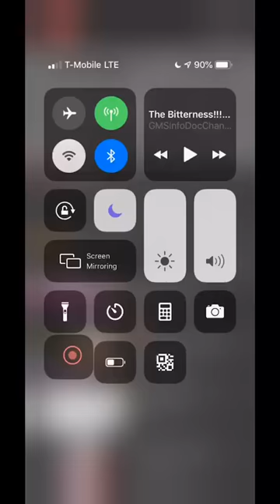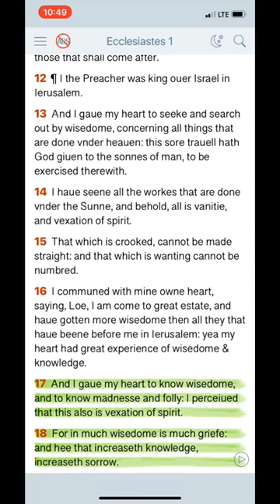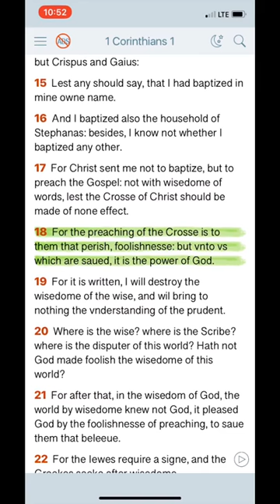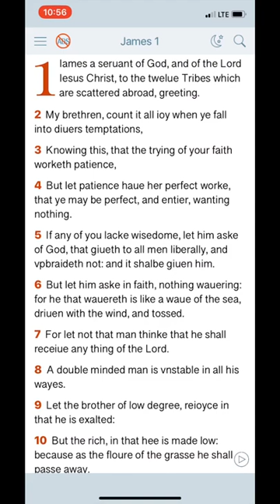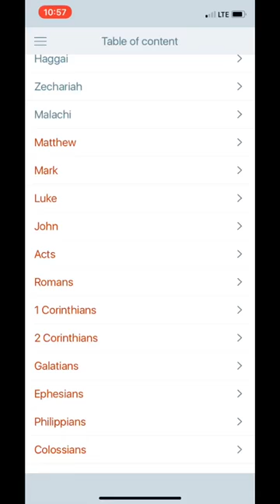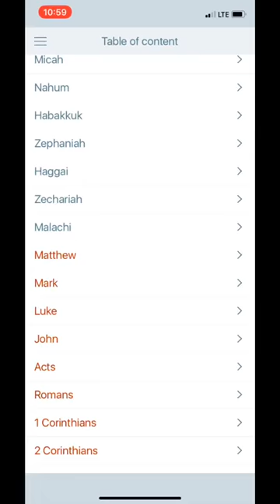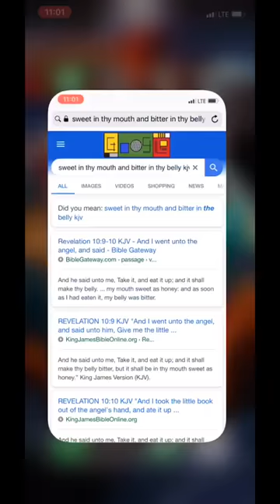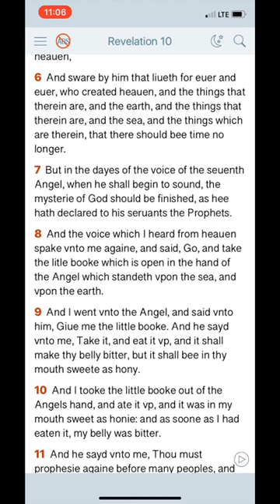Re:The bitterness (my two cents)